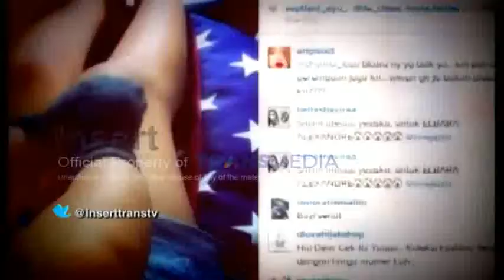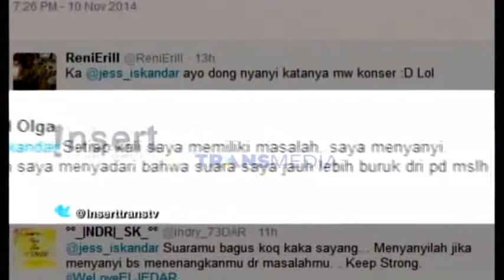INSERT # HILANGKAN JEJAK JESSICA ISKANDAR SEWAKAN RUMAHNYA